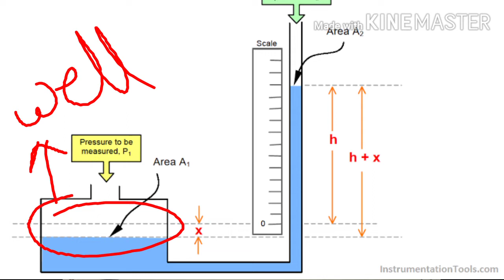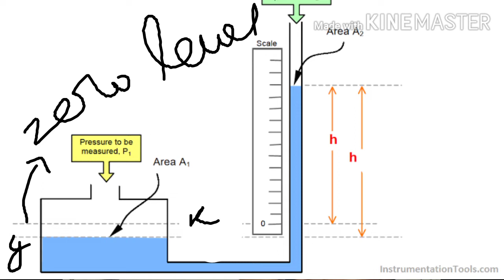Well manometer, construction and working of well manometer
Process control
DHARMA  EDUCATION
ANJALI SHARMA